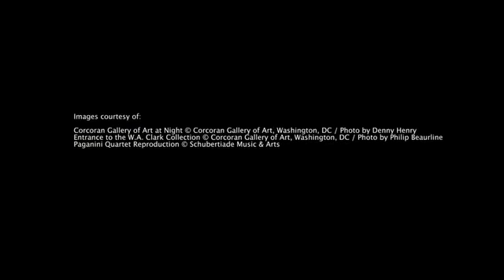Bellosguardo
The Huguette Clark Clark estate in Santa Barbara, California called Bellosguardo.